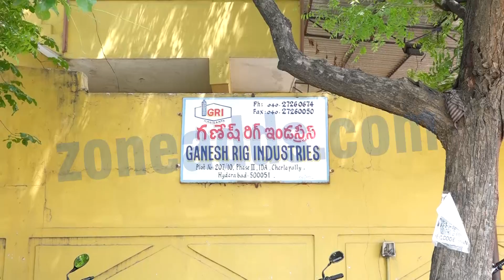Ganesh Rig Industries Company 01 || Cherlapally || zoneadstv